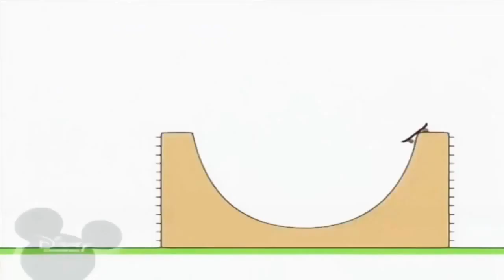December 18, 2019